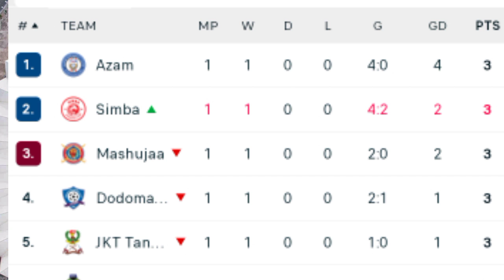Msimamo Wa Ligi Kuu Tanzania Bara Msimu Wa Mwaka 2023/2024 Simba Yaingoza Yanga Yatuowa Nafasi Hiii